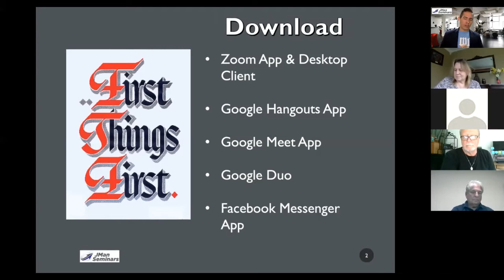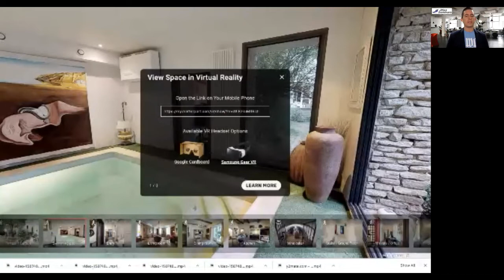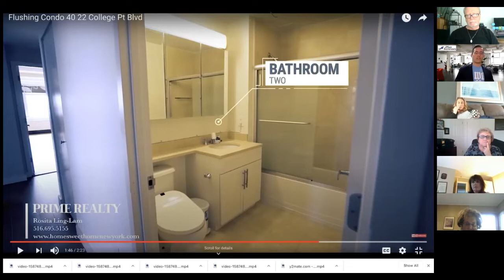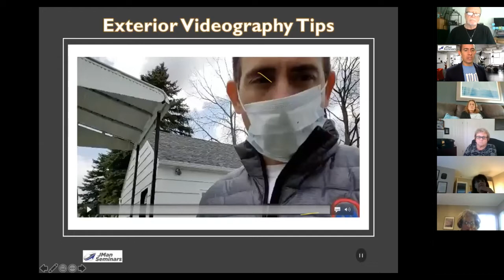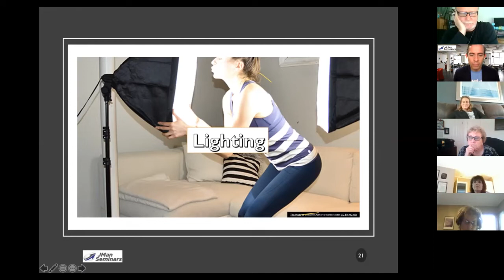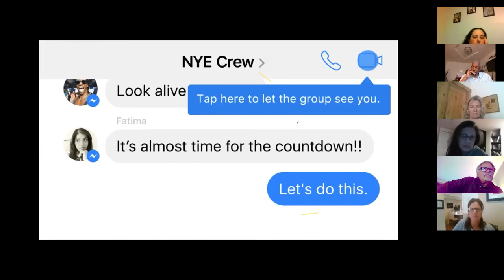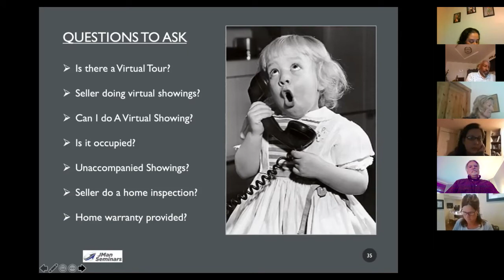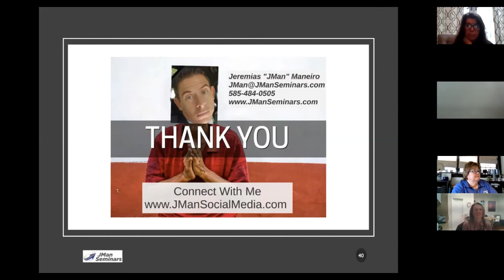How To Do Virtual Showings In Real Estate-NYSAR Webinar by JMan Speaks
Please join us for an in-depth tutorial about all of the different ways that virtual showings can occur and still be in compliance with ESD guidelines.

The real estate business is changed forever. The new now is going to create a new normal and our clients deserve the very best services that we can provide.

Are you not a "techie"? New to video? This webinar is made for you. We are deconstructing the virtual showing and will re-create every scenario in which a home can be shown and provide you with all of the solutions in a simple and easy to understand way.

for the most up to date information for NYS Realtors about COVID-19.